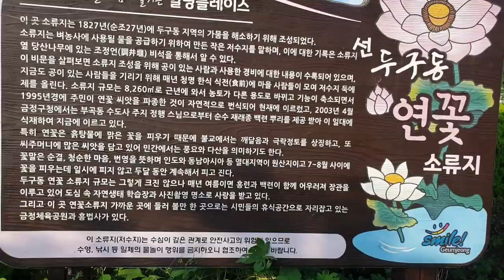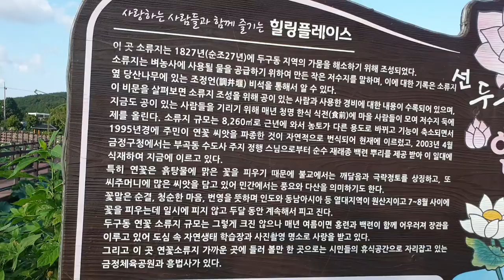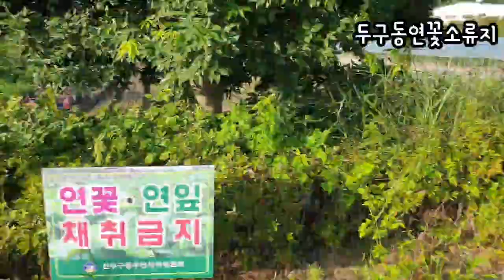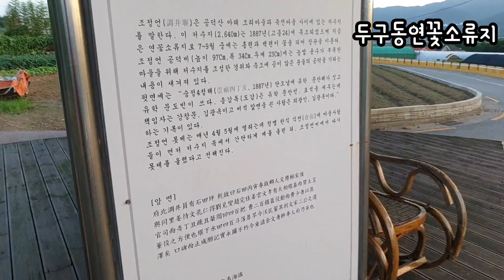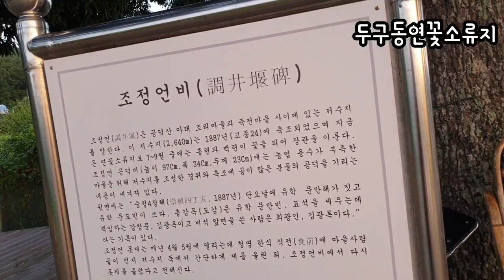마지막 여름향기를 찾아서 Finding the last scent of summer#두구동연꽃소류지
Finding the last scent of summer
Shall we go to see the lotus flower together?
Get away from the city center and go to Dugu-dong where you can feel the scent of the countryside
depart.